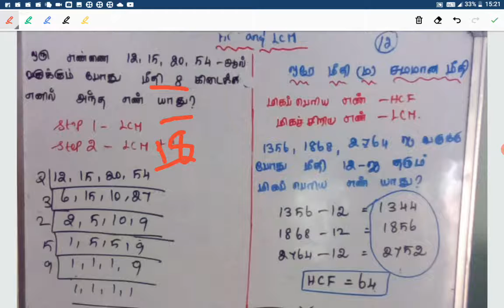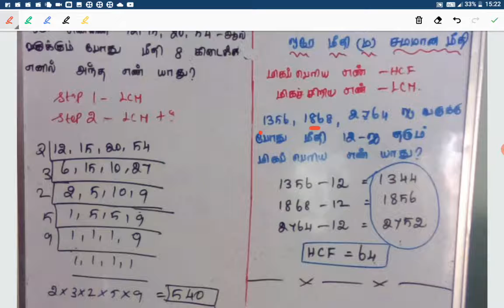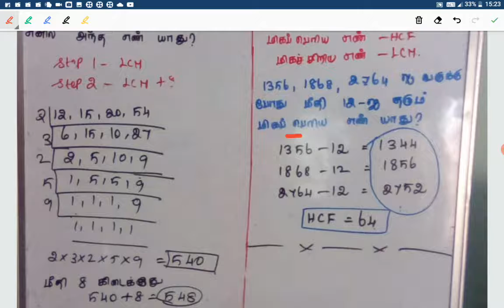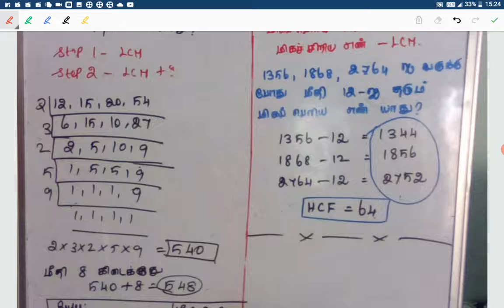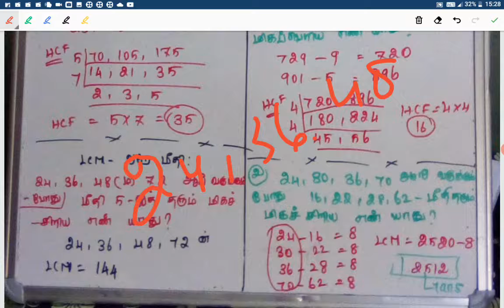HCF LCM - part 3